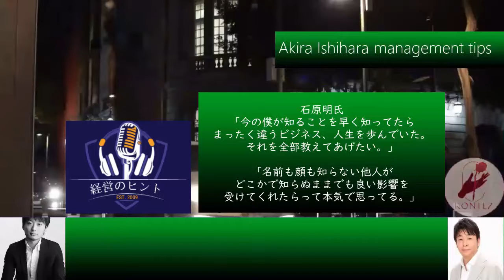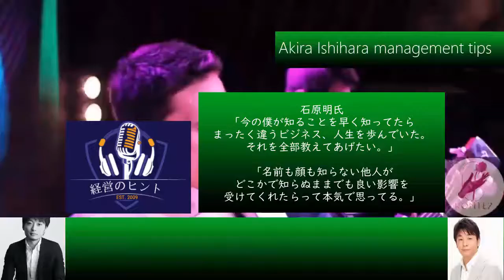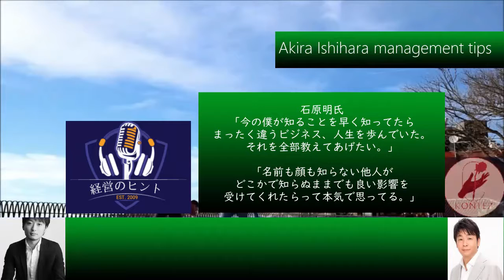033新人研修で100％確認すべきこと［石原明の経営のヒント+最強］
300年後の人が聴いてもためになるというコンセプトもあり普遍的な内容なので、今から聴き始めても遅くありません。

33 "Time is money", but also supports personality